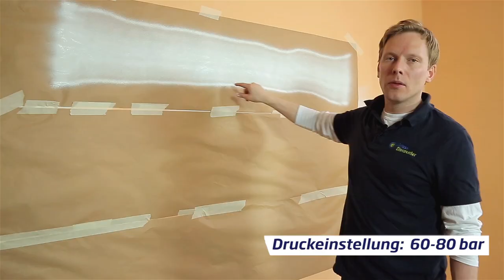Spray Painting without Overspray - Part 3 - Pressure setting (German with English subtitles)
REDUCE OVERSPRAY (ENGLISH version)

In the third part of our video series "Spray painting with less overspray" we will talk about how to find the optimal pressure setting.

Airless-Discounter offers consulting, service and sales of Airless Sprayers, spraying equipment, spares and accessories of brands including Graco, Farbmax, Wagner, Storch and Titan. From our location in Berlin we ship to customers quickly and reliably in Germany and throughout Europe.